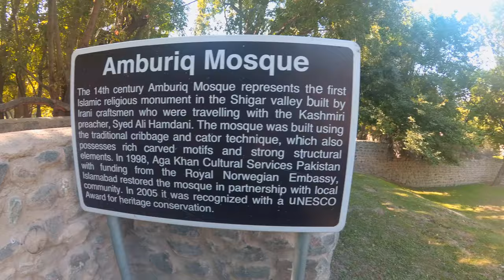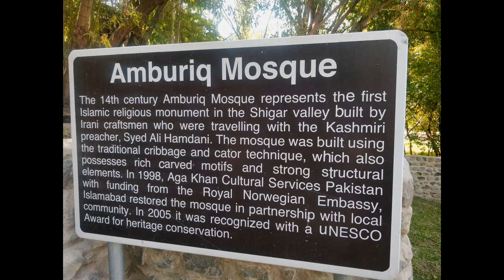700 Year old Amburiq Mosque in Shigar Valley, Gilgit-Baltistan, Pakistan [UHD]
The Amburiq Masjid is one of the oldest mosques in Baltistan and South Asia. The mosque was built by Sayed Ali Hamdani and is among the famous landmarks in Baltistan.